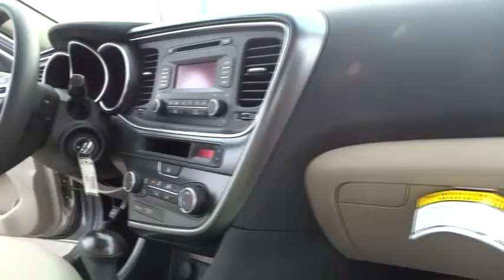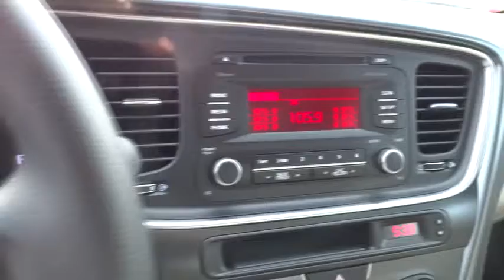2014 Kia Optima San Fernando Valley, Ventura, Los Angeles, Kern, Santa Barbara County 4426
2014 Kia Optima  - Stock#: 44265 - VIN#: KNAGM4A78E5464733

First Kia
2081 1st St